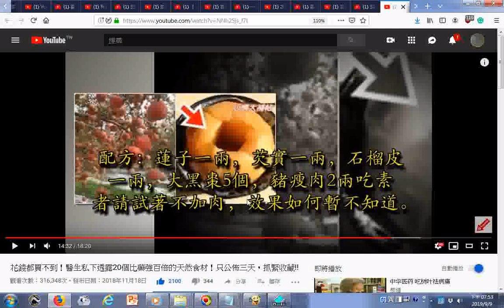吃素者可用豆包素肉替代 花錢都買不到！醫生私下透露20個比藥強百倍的天然食材！只公佈三天，抓緊收藏!!藥方出自廣東某寺廟的出家師